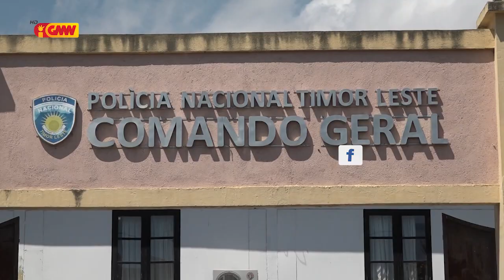Autor sunu Uma iha munisípiu Baucau PNTL identifika ona